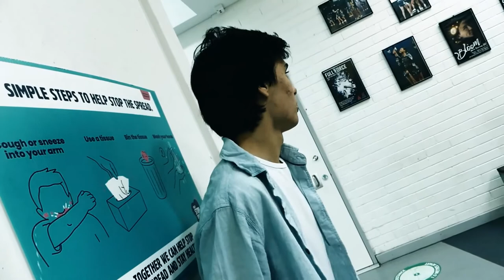Hampton Senior High School - Deaf